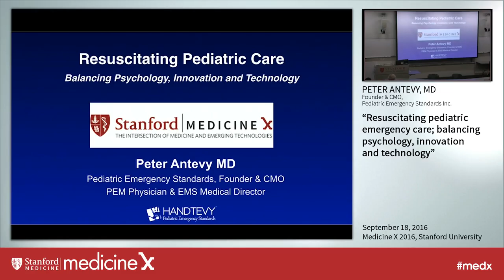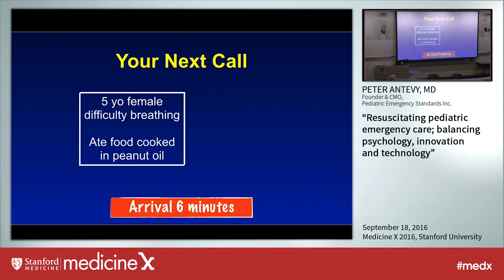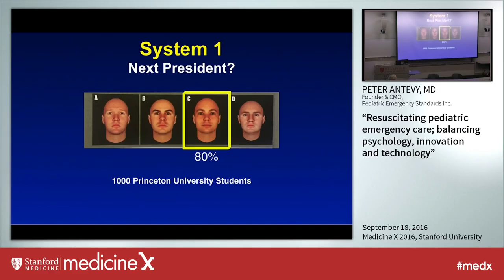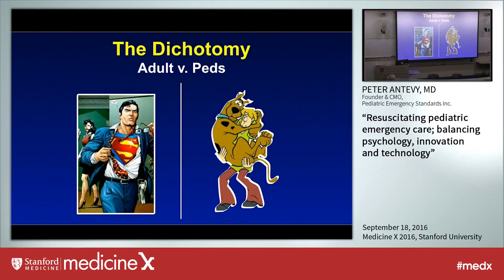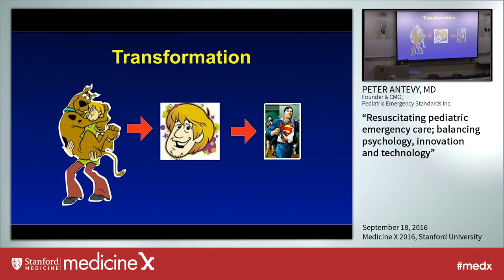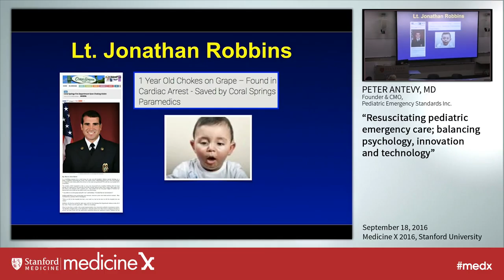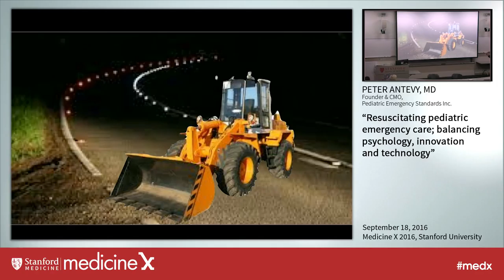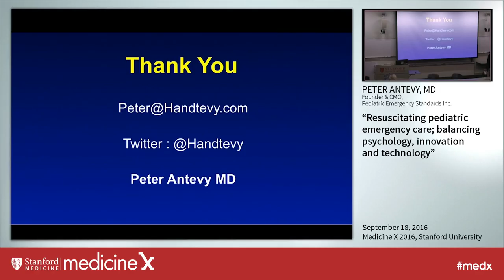Peter Antevy, MD: Redesigning the emergency medical response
Eighty percent of Medicare dollars are the used by the sickest 20% of patients. Frequent emergency department visits along with re-admissions cost the government and hospitals hundreds of millions of dollars each year. Health care, technology, and the changing face of medicine have led many to solve this difficult problem. We have re-designed the emergency response to the chronically ill patient by developing a technology platform that alerts a data center even before the patient is clinically at risk. Patients are also given instant access to assistance with a tablet that connects them right into dispatch. The paramedic dispatcher triages the patient, connects into the patient’s physician and then has the option to send a community paramedic to the patients residence. A full evaluation is completed including a survey of the home, vital signs, EKG and blood work. The physician is then included via HIPAA secure video teleconference and can order complex interventions to be performed on site. To date we have responded to 160 acutely ill patients and only 20 have required transport. Realized savings have been in excess of $600,000 and we are now ready to scale.